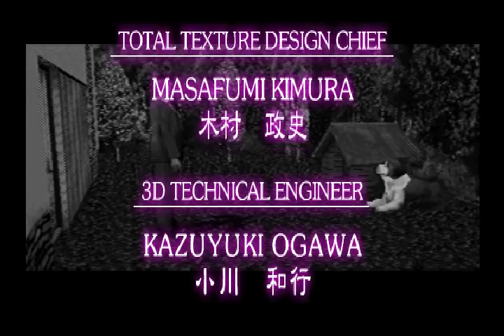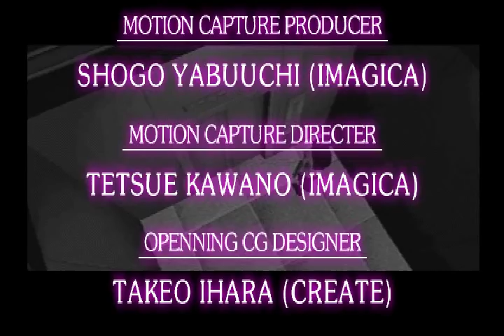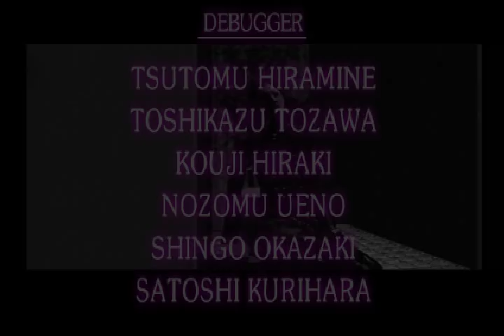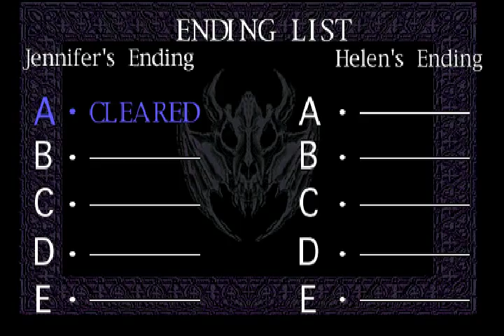Let's Play Clock Tower (PSX) Episode 21: THE FINALE!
In this episode, we have an epic gun battle in a boiler room with Scissorman! Wait, what...?

Jennifer, you will be missed dearly on my channel! "(